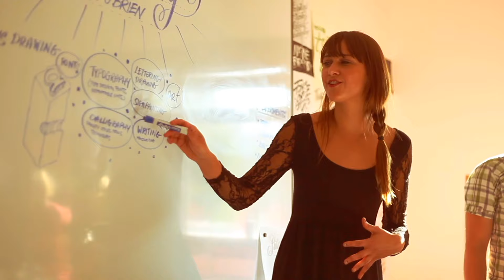Summit Junto | Find Your People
Summit Junto is where great minds come together to do deep work, play, learn and expand.

We believe wholeheartedly believe that meaningful connections make the world a better place.

EXPLORE SUMMIT JUNTO

Summit Junto curates advisory boards for the leaders of our time. We bring together entrepreneurs, creatives and innovators to support one another to live their biggest life.

Our experts pair 5-7 like-leveled leaders, change makers and doers from different disciplines who come together in a confidential environment to share complex professional and personal obstacles and opportunities.

Whether you are building a company or investing in yourself, Summit Junto is designed to enhance your vision, break down barriers and find intuitive pathways toward an even more fulfilling life.

learn more and apply to join.